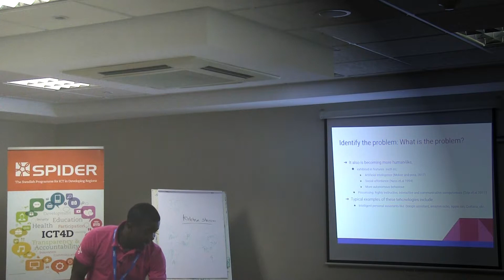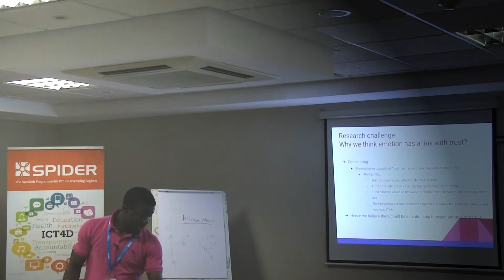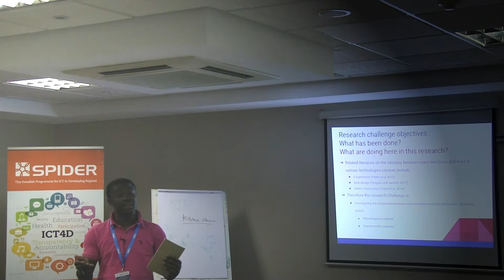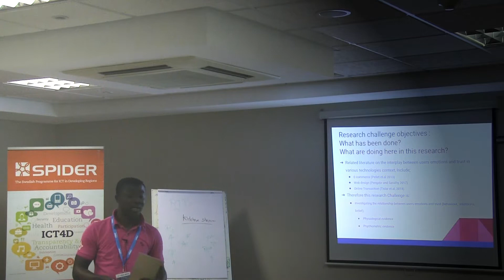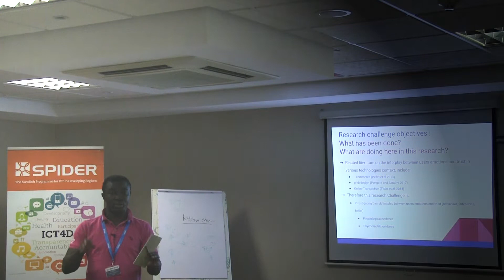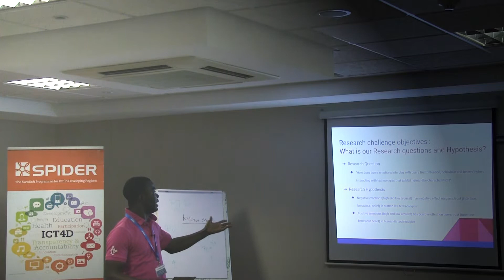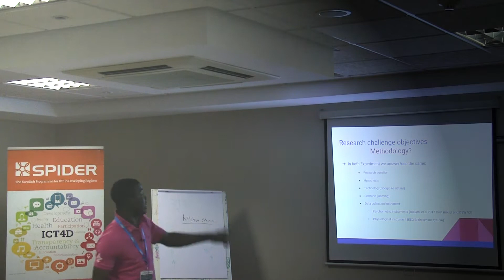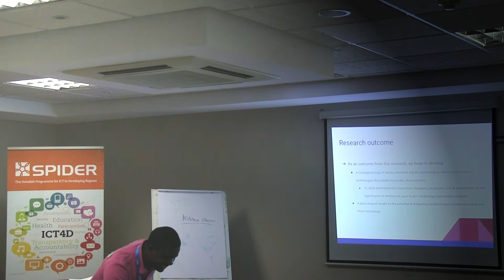IPID - ICT4D Network for Students at Graduate Level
The International Network for Postgraduate Students in the area of ICT4D (IPID)